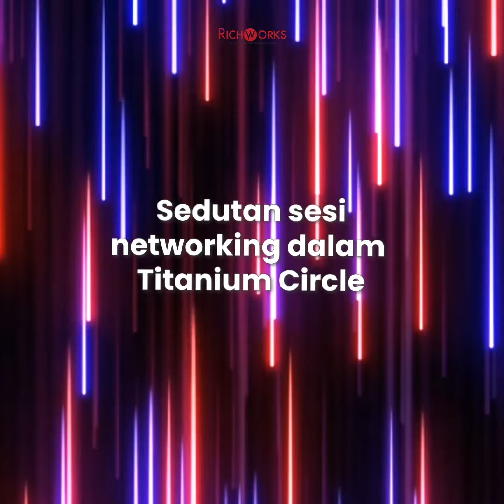Sesi Networking Titanium - Amran Abd Hamid | Titan Summit 2021